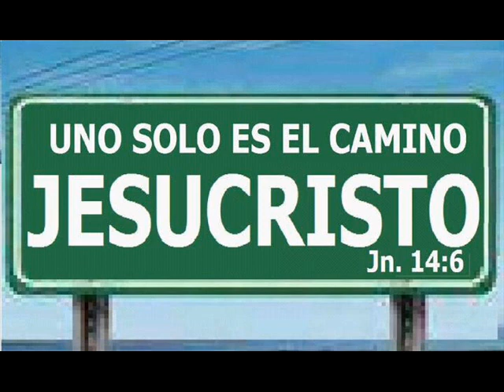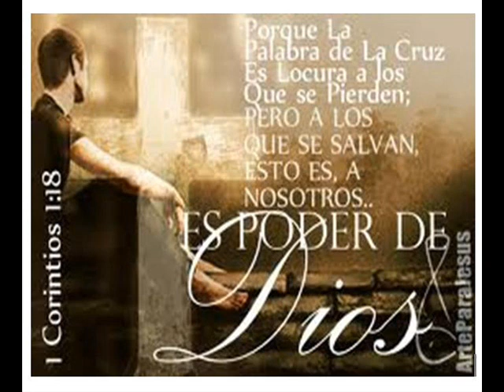TRIO EBEN EZER RECONOCE PECADOR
El Trió Eben ezer de Chile
Tema: reconoce pecador
Integrantes: Director Manuel Flores  primera Guitarra.
                                        Juan Tobar primera Voz,  Segunda Guitarra.
                                        José Cuevas, Acordeón y Tercera Voz
Para la Gloria de Dios.